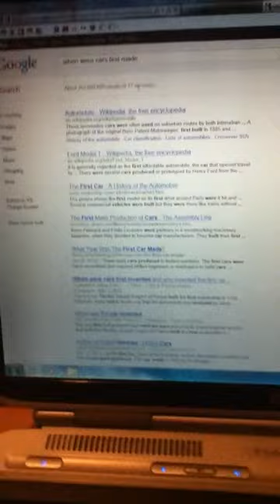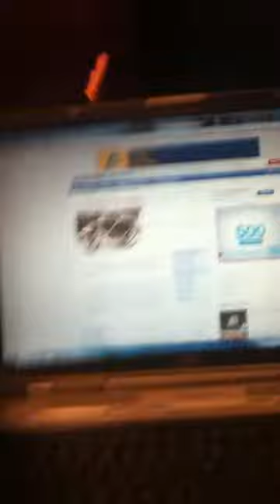Were cars invented in 1998?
My cousin Isaiah thinks that cars were not invented in 1998. I found it so hilarious that i needed to post it.